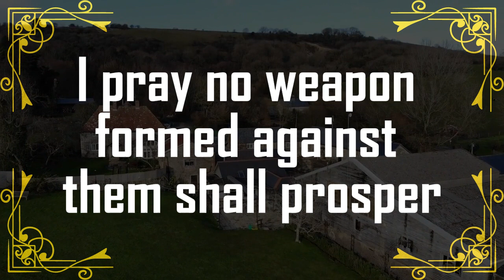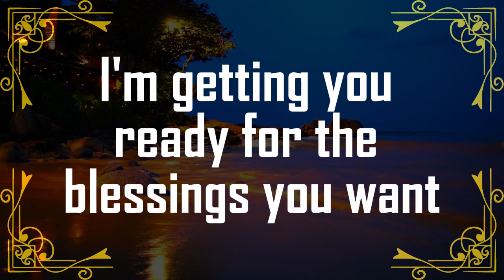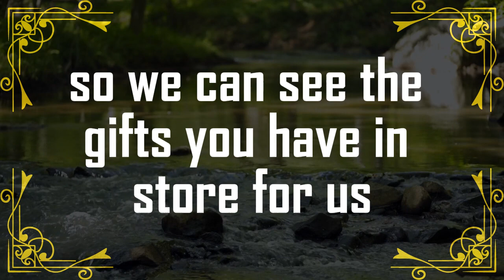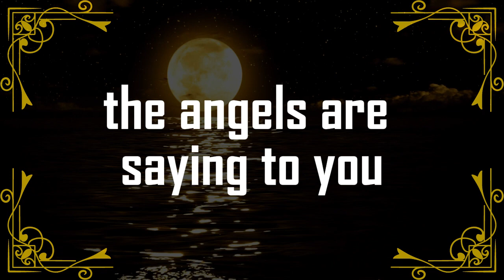💌God Urgent Message Today | 🌈An influential person has reviewed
god message
God Helps
Bible quotes
God message tarot
Financial abundance

Lord helps
Jesus quotes
Money miracle
Faith quotes
universe
universe message
angel message
1111
1111 angel number
1111 angel number in
11111
1111 hz frequency
1111 angel number meaning
1111 tarot
1111 meaning
affirmations
affirmations morning
affirmation song

wordofgod bible verse
healing manifest

1976, allowance is made for 'Fair Use' for purposes such as criticism, comment, news reporting, teaching, scholarship, and research, Fair use is permitted by copyright statut that might otherwise be infringing.